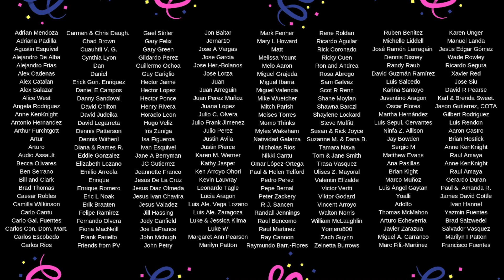What Do Foreigners Think of Mexico? (A Q&A with our friends)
We tell you quite often how much we love Mexico- so today we wanted to give you a different viewpoint of what foreigners think of Mexico. Brian and Juan have recently been traveling Mexico and have completely fallen in love with the culture, food, and way of life. Whether you are thinking of taking a vacation to Puerto Vallarta, going on a road trip throughout Mexico, or Moving to one of the many great retirement destinations, we hope you find this quick interview with two of our amigos helpful!

Topics Discussed:
Do they feel safe in Mexico
What is their favorite city in Mexico
What is the best food they have eaten
What has surprised them most about Mexico